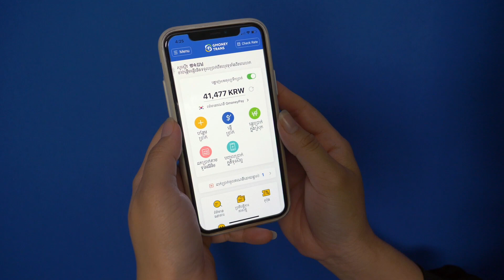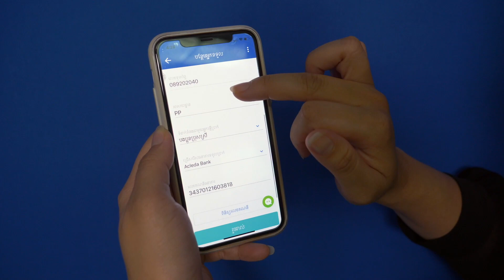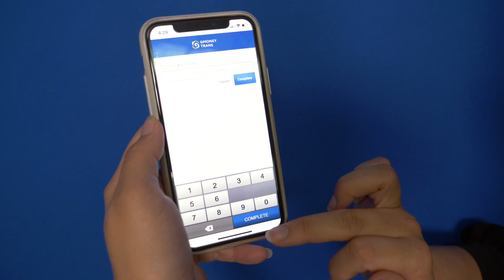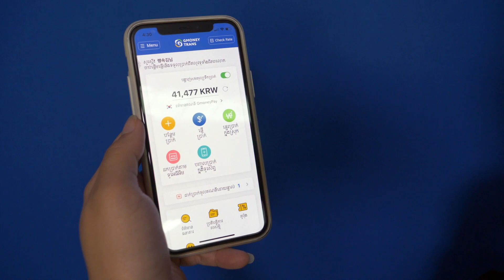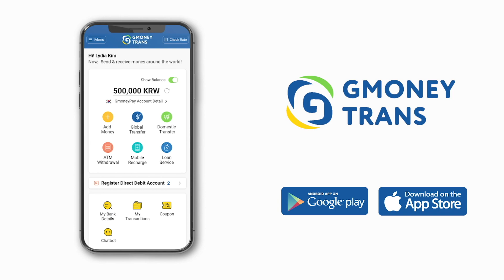របៀបវេរលុយទៅកាន់ធនាគារអេសុីលីដា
បងប្អូនអាចវេរលុយទៅកាន់ធនាគារអេសុីលីដាម្តងបាន2500$ហើយបាន10,000$ក្នុងមួយថ្ងៃ សេវាតែ5000វ៉ុនប៉ុន្មោះយើងអាចដកបានទាំងអស់នៅខាងក្រទេសកម្ពុជាគ្រប់សាខាទាំងអស់។

ជាមួយគណនី GMONEYPAY អ្នកអាច៖
បើកគណនីជាមួយលិខិតឆ្លងដែន
ផ្ញើប្រាក់ក្នុងប្រទេសកូរ៉េជាមួយកំរៃជើងថេរតែ៦០០KRWនិងទៅប្រទេសខ្មែរដោយមានកំរៃជើងថេរ ៥០០០KRW។
ទទួលបានប្រាក់ខែ
បញ្ចូលទឹកប្រាក់ក្នុងទូរស័ព្ទអោយអ្នកនៅប្រទេសខ្មែរ
ដកសាច់ប្រាក់តាមទូរATM
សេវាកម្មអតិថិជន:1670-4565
(ភាសារខ្មែរសូមចុចលេខ ៥)
ម៉ោងបំរើសេវាកម្មអតិថិជន
រៀងរាល់ថ្ងៃចាប់ពីម៉ោង ១០:០០ ព្រឹកដល់ ២២:០០យប់
ម៉ោងធ្វើការ៖
រៀងរាល់ថ្ងៃចាប់ពីម៉ោង ១០:០០ព្រឹក ដល់ ២២:០០យប់

អាសយដ្ឋានសាខា៖
Seoul 305-2, Jong-ro, Jongno-gu, Seoul
Ansan city 2F, 17, Damunghwa-gil, Dangwon-gu, Ansan-si, Gyeonggi-do
Gimhae city 105, 321, Bunseong-ro, Gimhae-si, Gyeongsangnam-do